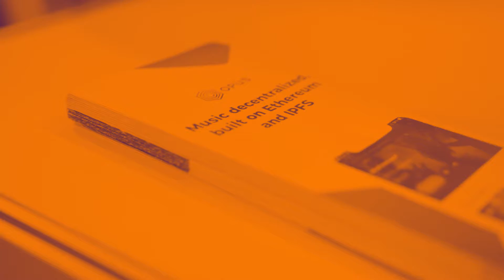Wideo na stronę BN